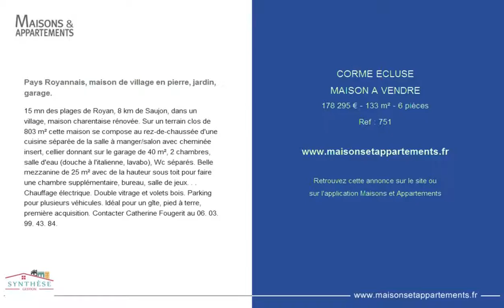CORME ECLUSE - MAISON A VENDRE - 178 295 € - 133 m² - 6 pièces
Référence : 751

Pays Royannais, maison de village en pierre, jardin, garage.
15 mn des plages de Royan, 8 km de Saujon, dans un village, maison charentaise rénovée. Sur un terrain clos de 803 m² cette maison se compose au rez-de-chaussée d'une cuisine séparée de la salle à manger/salon avec cheminée insert, cellier donnant sur le garage de 40 m², 2 chambres, salle d'eau (douche à l'italienne, lavabo), Wc séparés. Belle mezzanine de 25 m² avec de la hauteur sous toit pour faire une chambre supplémentaire, bureau, salle de jeux. . . Chauffage électrique. Double vitrage et volets bois. Parking pour plusieurs véhicules. Idéal pour un gîte, pied à terre, première acquisition. Contacter Catherine Fougerit au 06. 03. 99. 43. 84.

Cette annonce vous est proposée par l'agence SYNTHESE GESTION